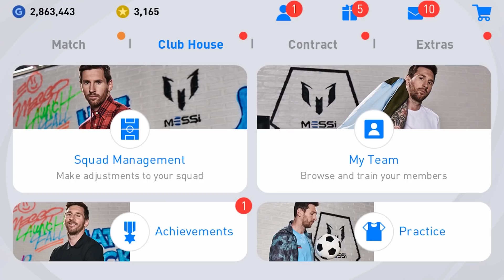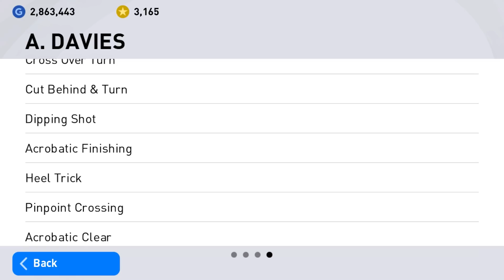PES2021 LB ที่เก่งที่สุด รีวิว A. DAVIES Iconic Moments